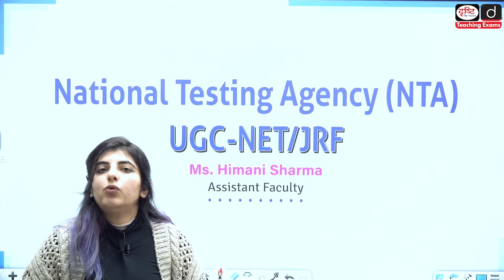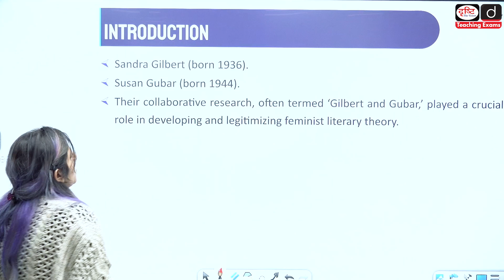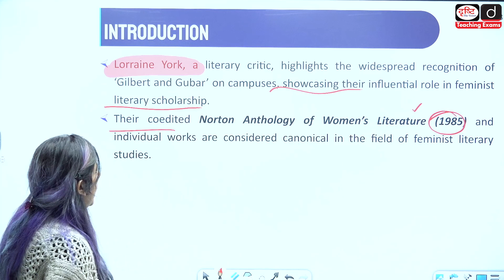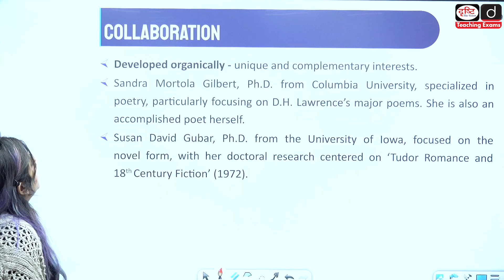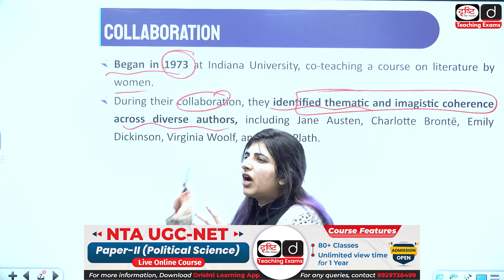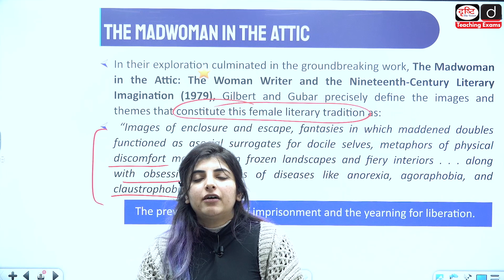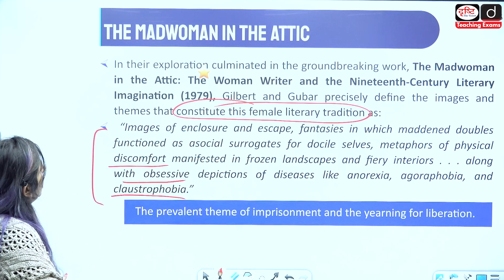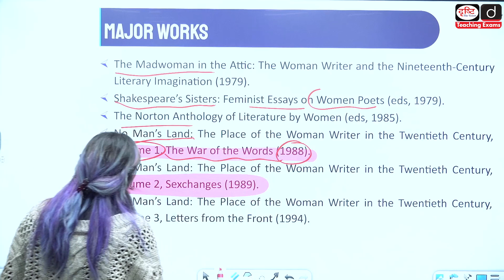Sandra Gilbert and Susan Gubar | Feminism | Drishti Teaching Exams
Dear Viewers,
In this video, Ms. Himani Sharma delves into the influential realm of literary theory, spotlighting the significant contributions of Sandra Gilbert and Susan Gubar. Focusing on their collaborative masterpiece, "The Madwoman in the Attic," Ms. Sharma navigates the intricate landscape of feminist literary theory, providing insightful commentary on the transformative impact these scholars have had on our understanding of literature and gender dynamics. This video is a must-watch for literature enthusiasts, students, and anyone intrigued by the evolution of feminist literary criticism while it is also designed to help you prepare for the UGC NET English examination with confidence, offering a thorough exploration of the prescribed topics. Watch it to know more!